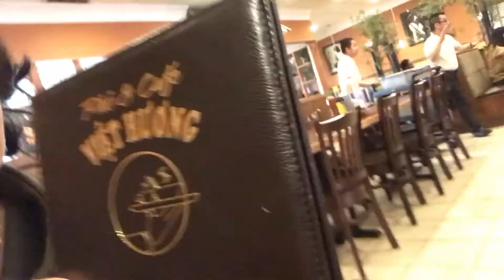Water is so nasty! | April 29th | Jazminesong Vlogs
I started taking a new vitamin and been having a hard time drinking water...i almost died

I hope you enjoyed this vlog! Thanks for tuning in today!

Just a Mommy on a mission xoxo

Intro Music
Zener-For You